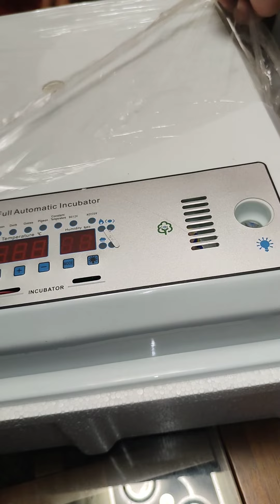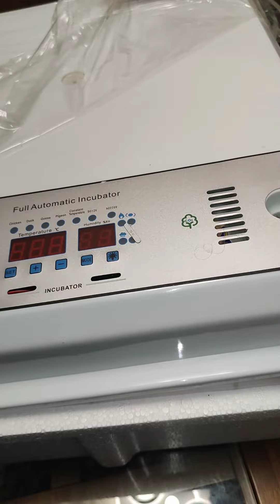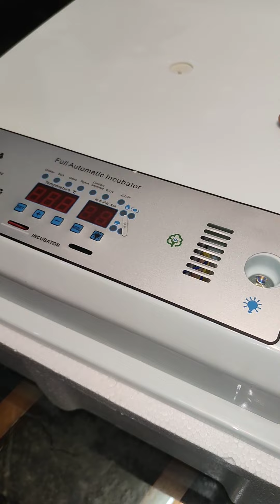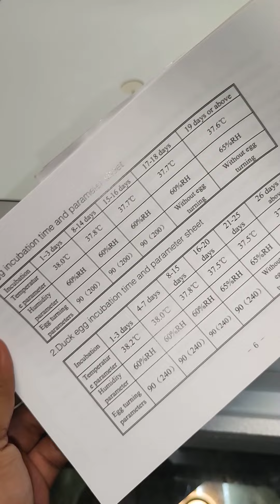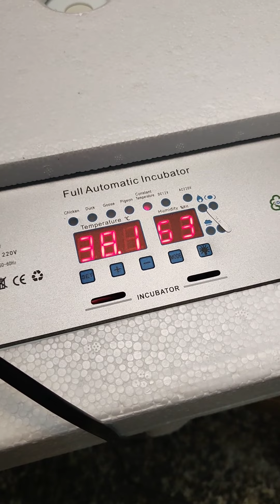Bumili ako Incubator para sa mga manok namin